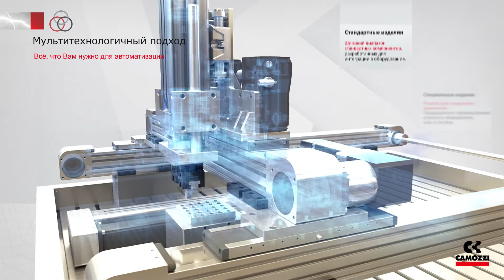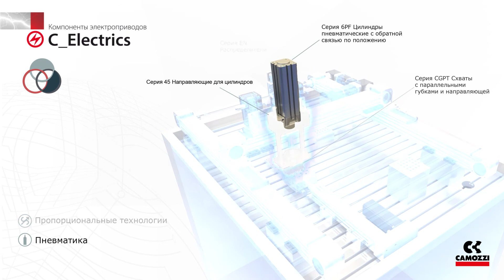Camozzi Мультитехнологический подход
Пневматические, электрические, пропорциональные: решения для любых применений